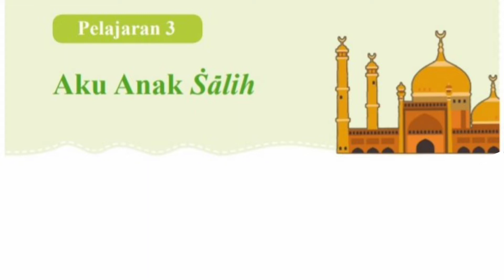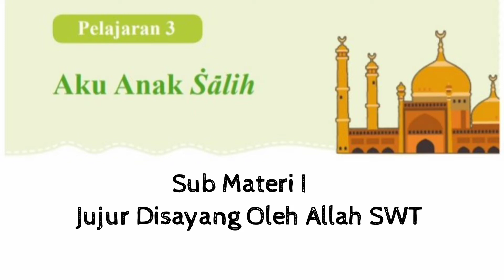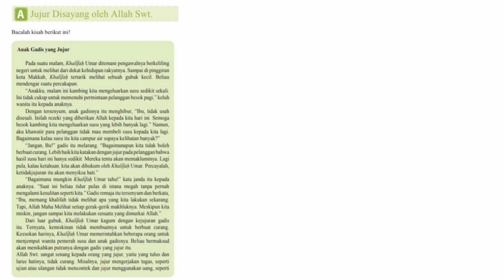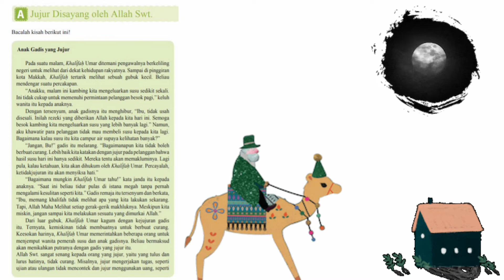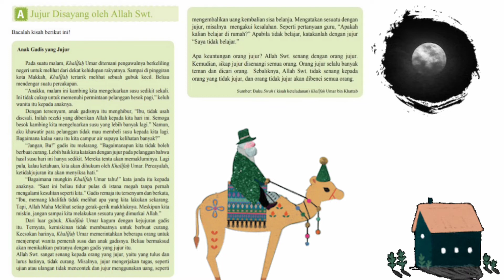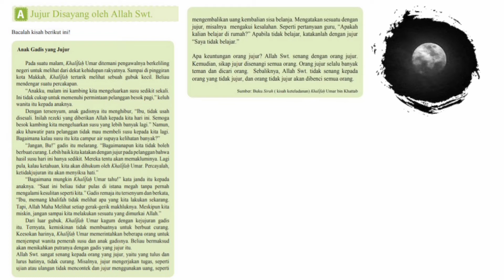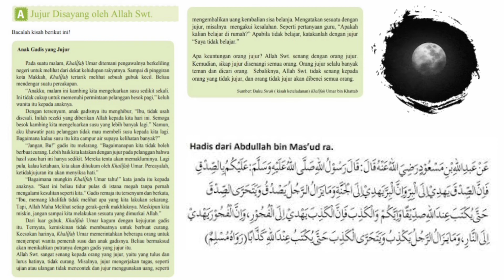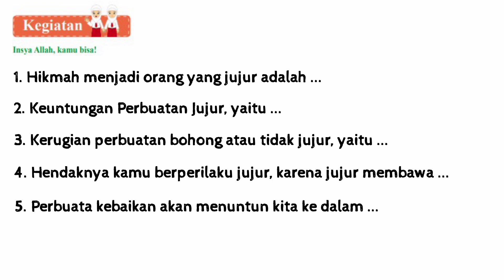PAI KELAS 4 | PELAJARAN 3 AKU ANAK SALIH | SUB MATERI I JUJUR DISAYANG OLEH ALLAH SWT